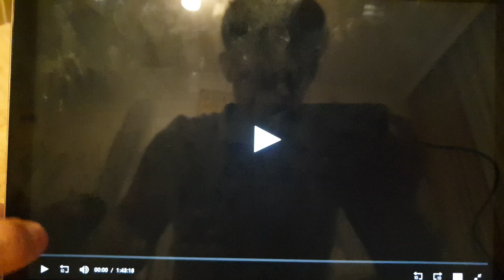20th Century Fox/1492 Pictures (1995)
From Nine Months (1995)